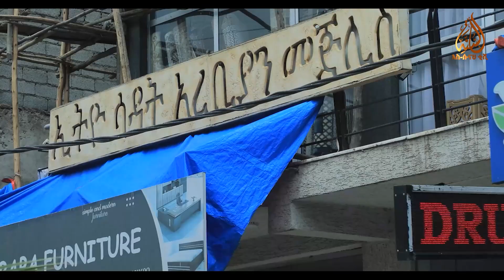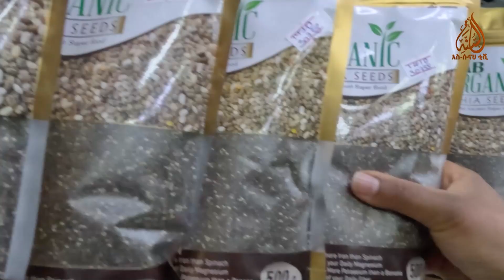የጋዛ ጠላቶች የሙስሊሞች ፆመኛ መሆን እነሱን ለማጥቃት ትልቅ እድል ነው ይላሉ || ሚስኩ ሱናህ || ምዕራፍ 2 ክፍል 28